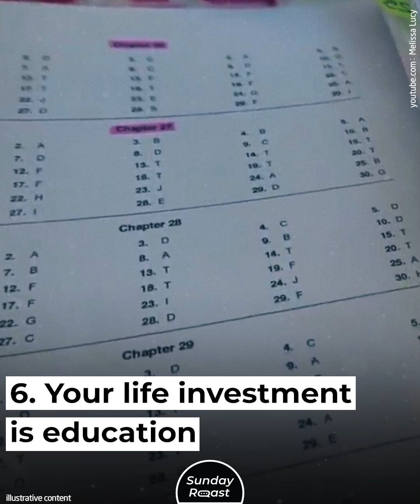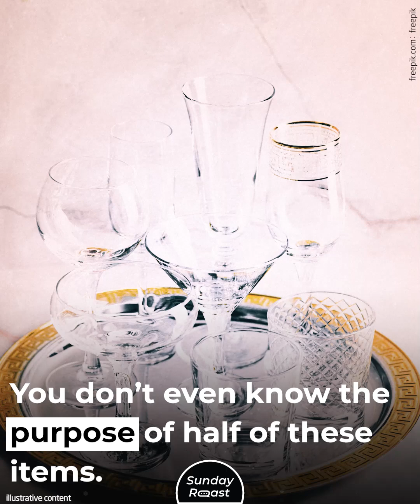16 Signs You Were Actually Raised by Polish Parents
Polish upbringing is unshakable. Here are some unmistakable signs.